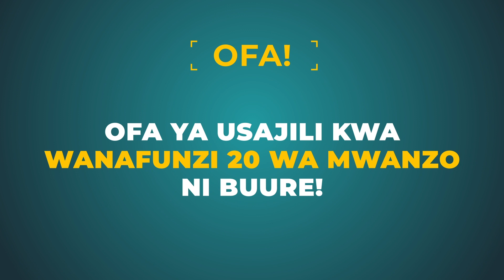PROF LIPUMBA ALIVYOPOKELEWA NA BALOZI WA PALESTINA BAADA YA KUFICHUA MAMBO MAZITO JUU YA PALESTINA